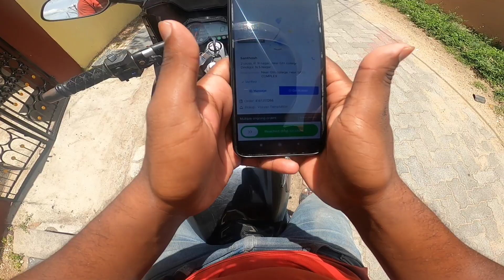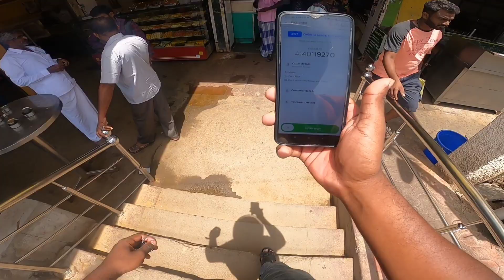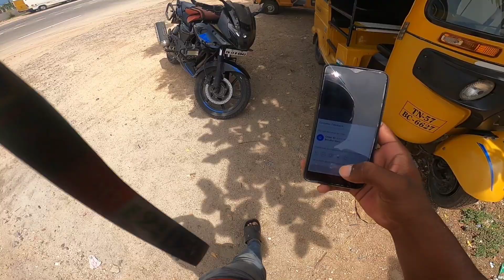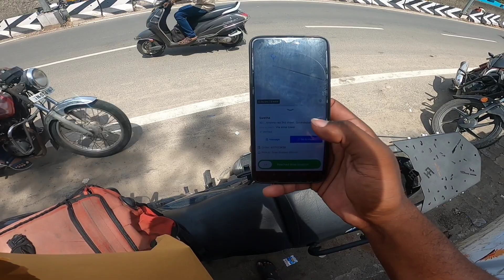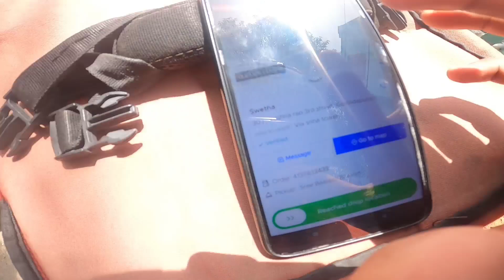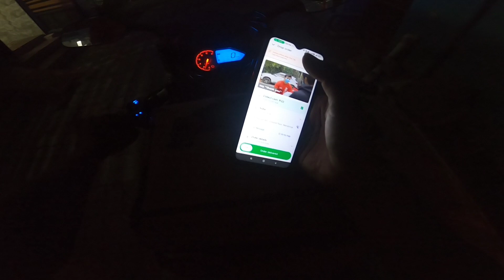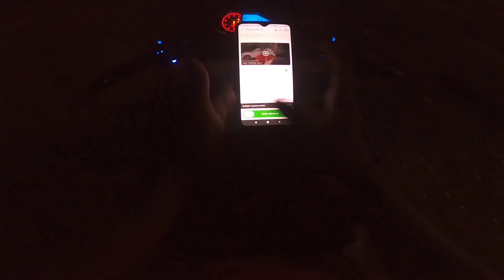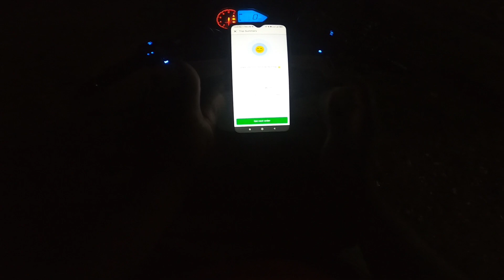School Boys😱 Want To Race🔥 With Me | R15v3 VS Pulsar220F | Delivery Boy Love Story 😭 | BBF Tamil